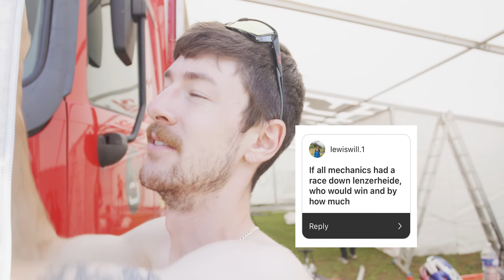THE SYNDICATE - Lenzerheide - Pit Talking.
Round 4 is upon us and the crew have rolled into the land of Toblerones and expensive stuff.

Sometimes pit set-up day needs a little bit of something-something to get the crew through so we thought we'd let the people of Instagram spice it up with some questions; the good, the bad and the ugly.